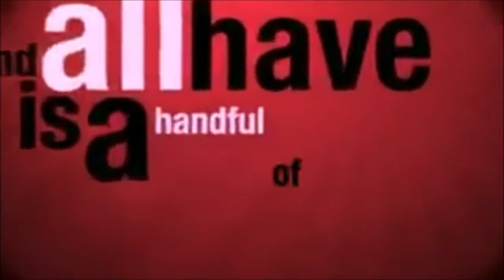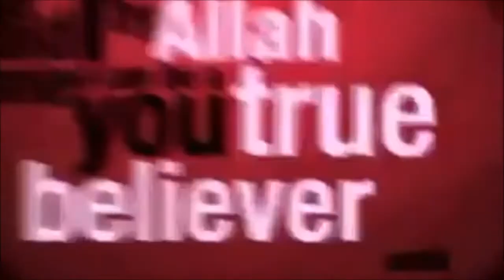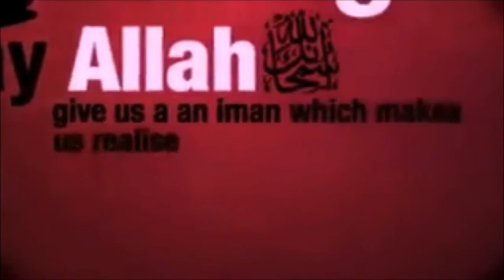ᴴᴰ NEW | Shaikh Zahir Mahmood | Story of Hazrat Ayesha R.A and the beggar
Beautiful story of a beggar visiting the house of Ummul Mumineen Hazrat Aisha R.A by Shaikh Zaheer Mahmood D.B